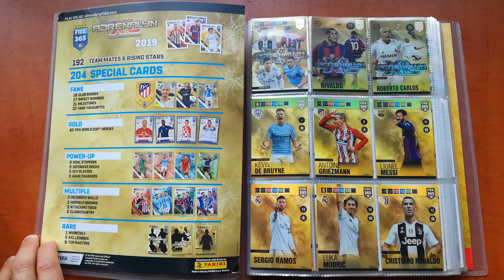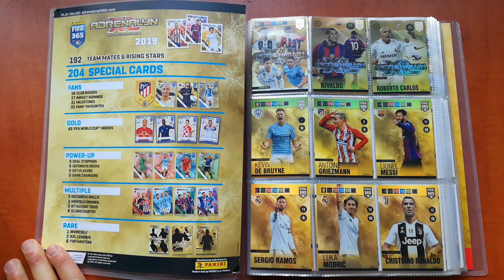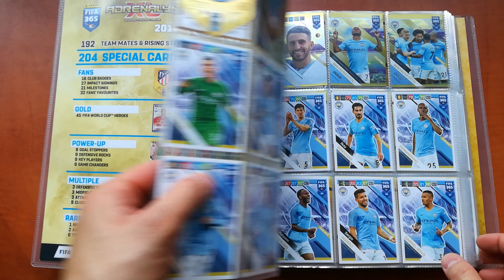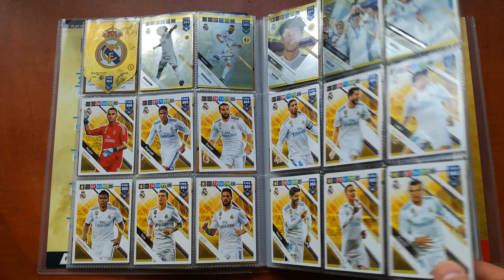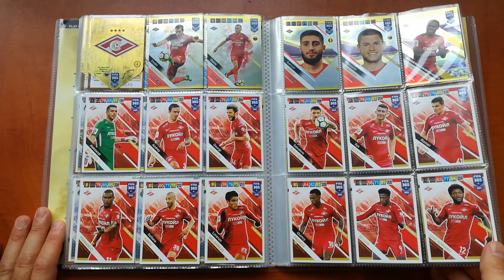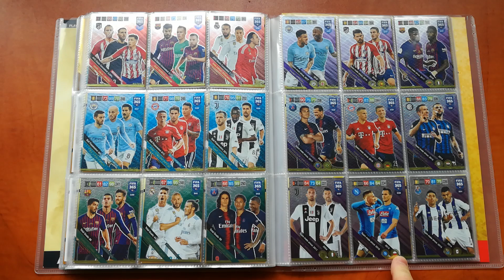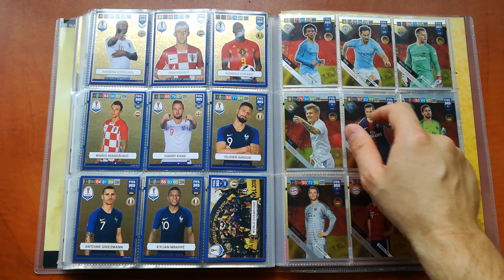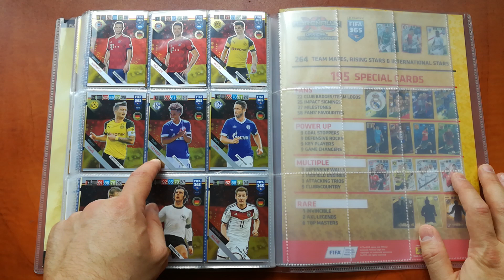Kompletny album FIFA 365, 2019 GERMAN EDITION PANINI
Link do sklepu internetowego.